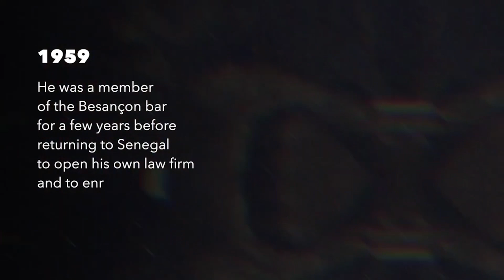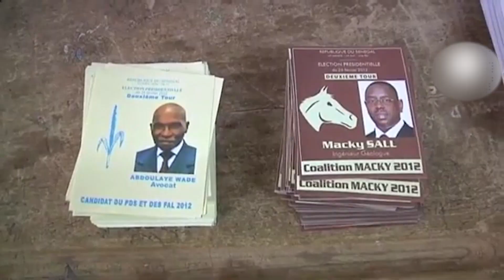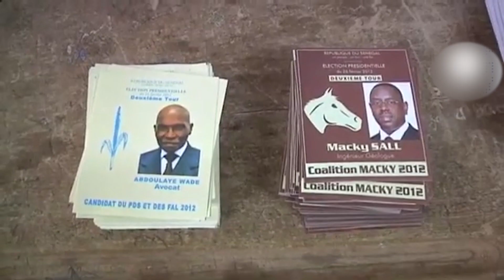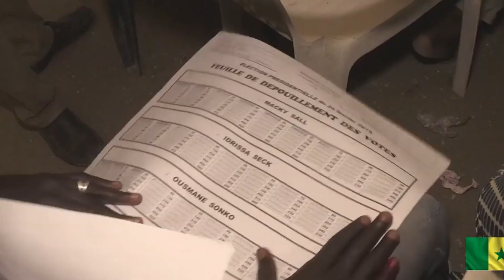PULEZIDENTI WA SENEGAL ALANGIRIDDE OBUTADDAMU KWE SIMBAWO, EBYAFAAYO BYA SENEGAL PRT 03